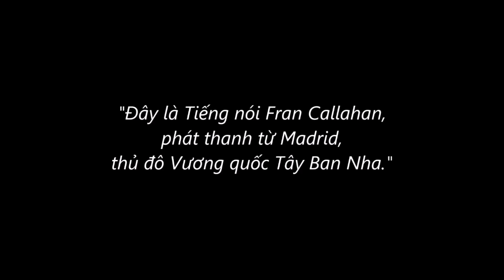Việt Nam Dân chủ Cộng hòa (1945-1976) — [VIỆT NAM THEO DÒNG LỊCH SỬ QUỐC CA - 1500 SUB]